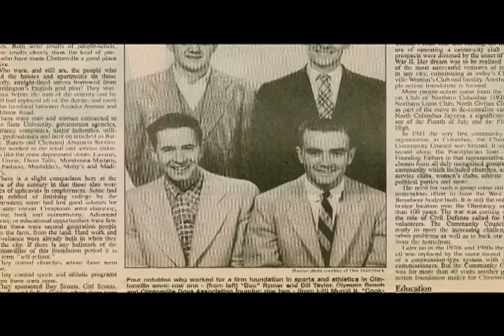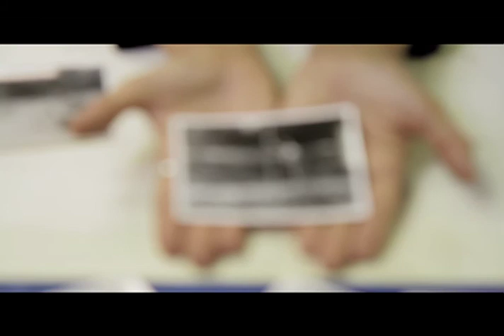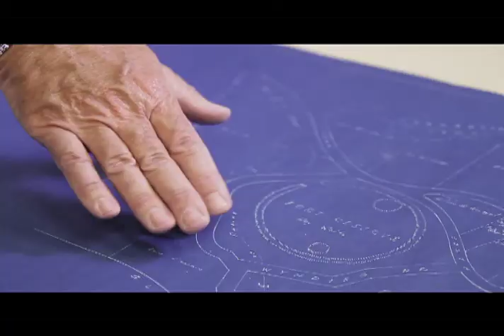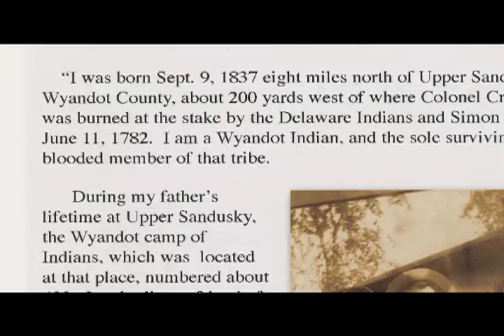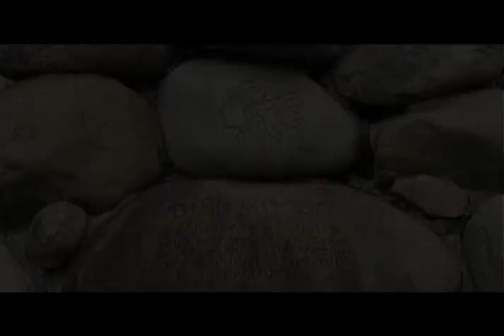Clintonville Native Americans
Long before the area of Clintonville was settled, Native Americans lived had lived there for thousands of years. Join us for a look at mounds and artifacts the Native Americans left behind, and a glimpse into the life of Bill Moose, one of the last Native Americans to live in the area.